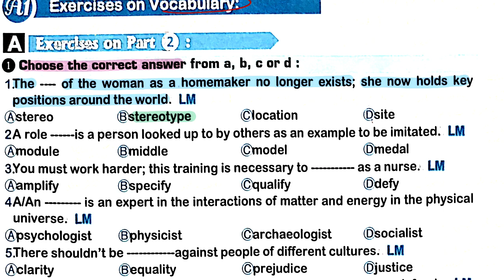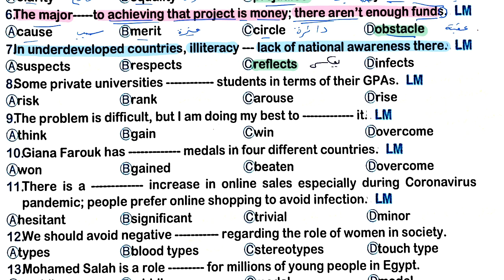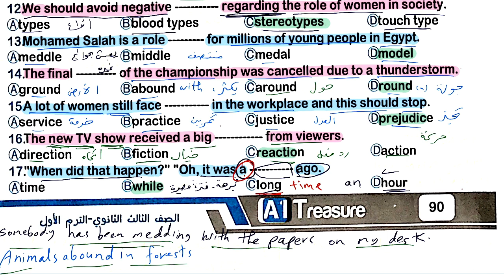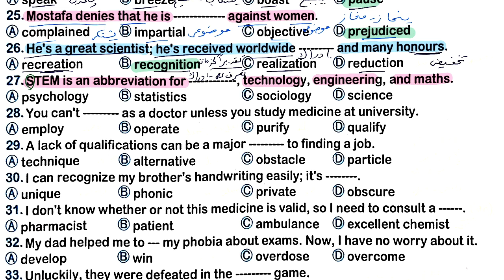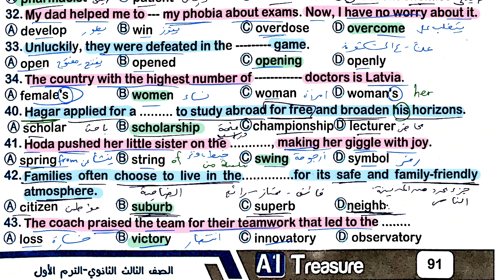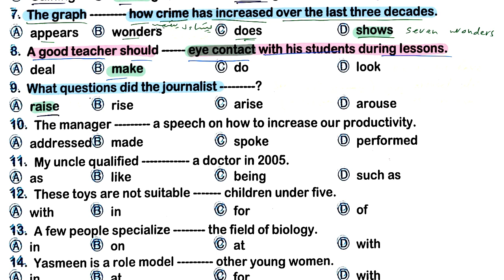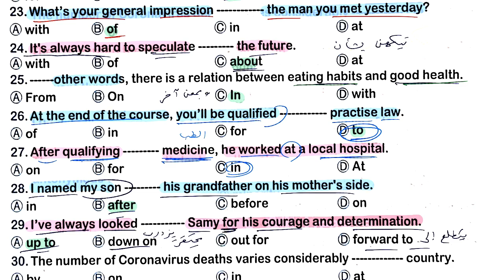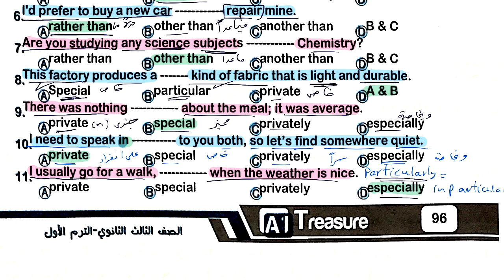اجابات كتاب A1 للصف الثالث الثانوي 2024 الوحدة الثانية تمارين (الكلمات) للدرس الثالث والرابع (كامل)